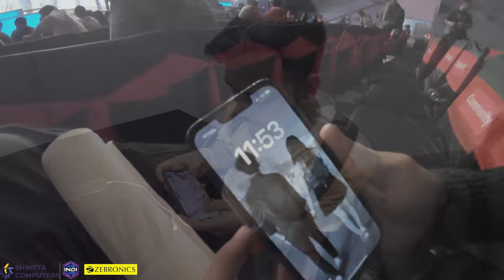IQOO LAN Dry Run VLOG ft. GOBLIN, JONATHAN & NINJAJOD